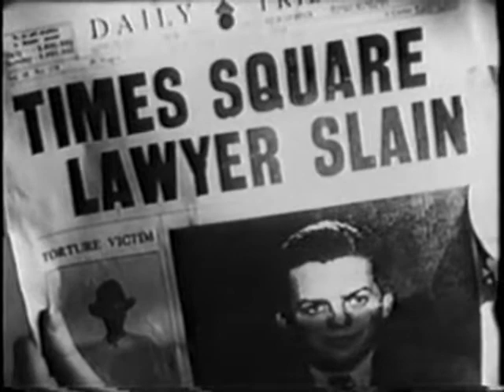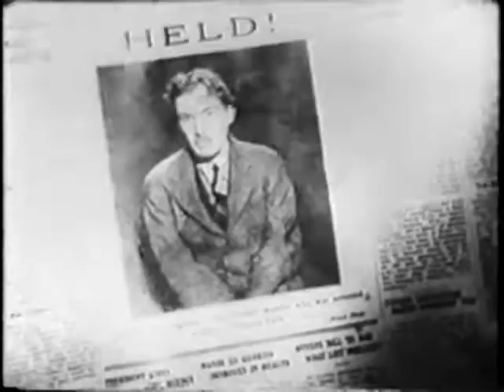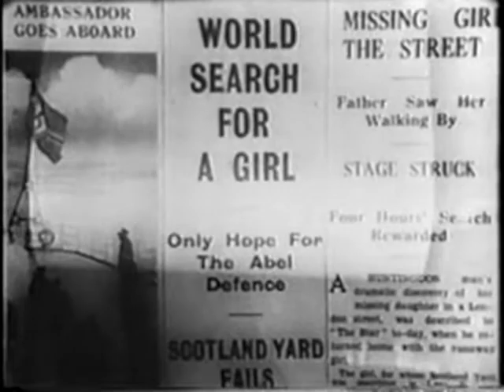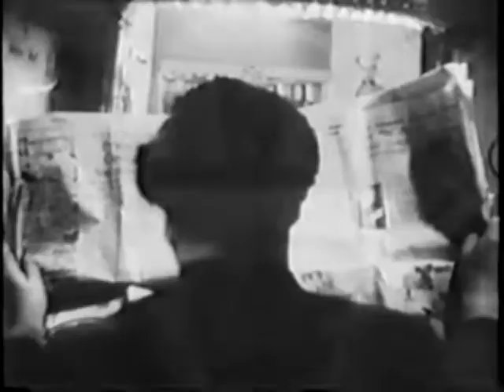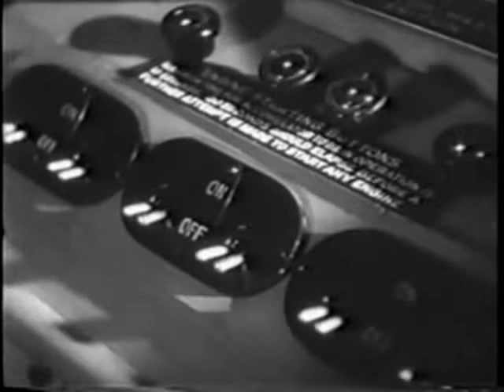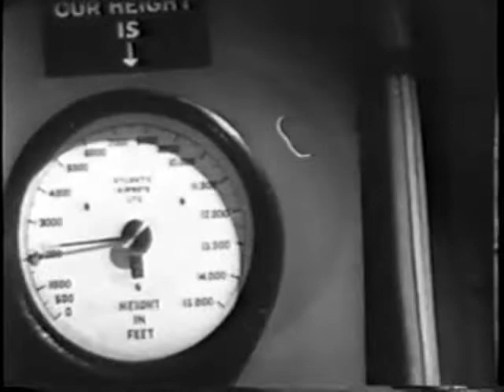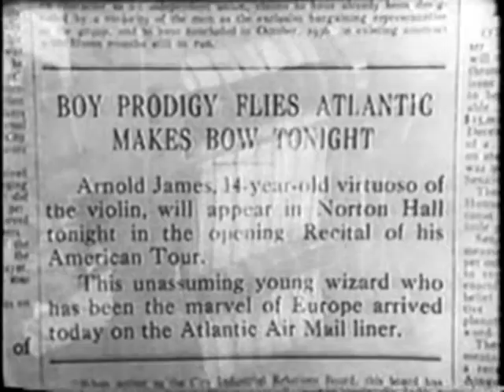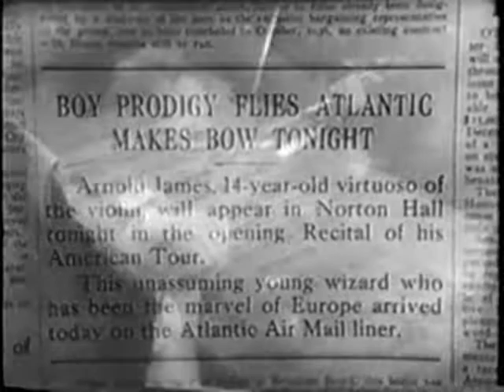Movie 1937 - Non-Stop New York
Topics Crime, Drama, Romance, Thriller, Sci-Fi
Publisher Gaumont British Picture Corporation
Taken from IMDB: A young woman finds herself as the intended victim of a murder plot on a transatlantic flight from London to New York.